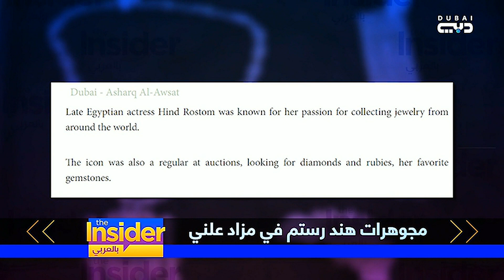بالعربي The Insider - مجوهرات هند رستم في مزاد علني